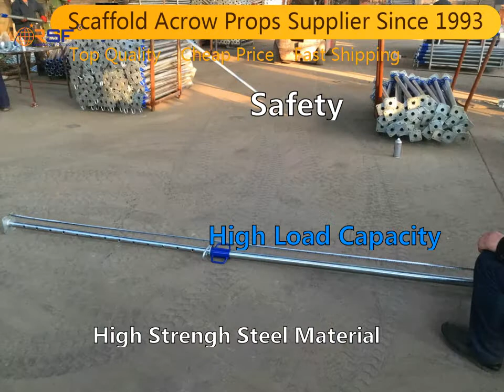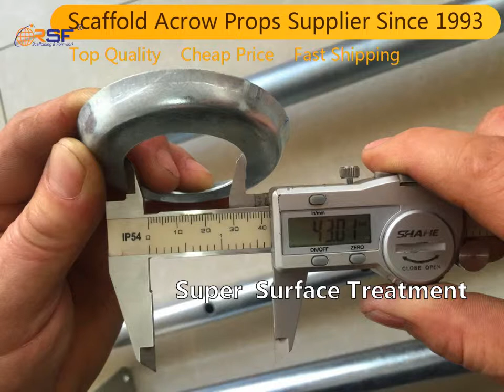Acrow Props Testing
Professional Certified Safety Scaffold Manufacturuer Since 1993
Cheap Price--Top Quality--Fast Shipping---Ship to All Over the World